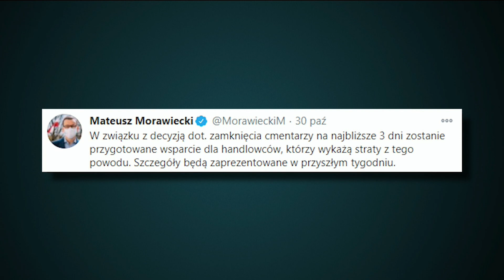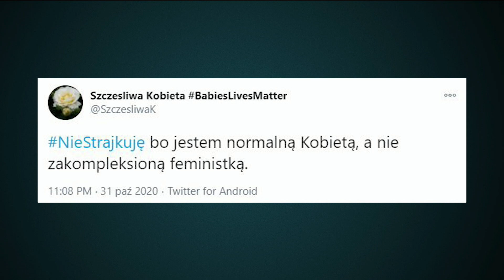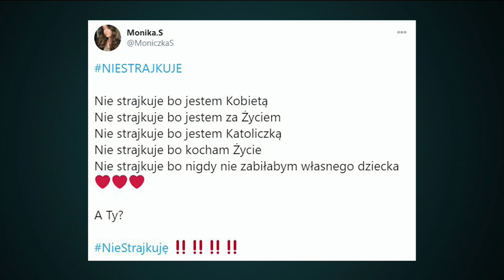Dzisiaj Informacje TV Republika 01.11.2020